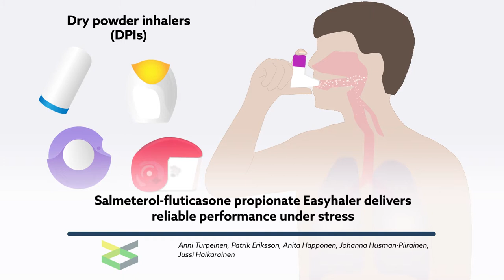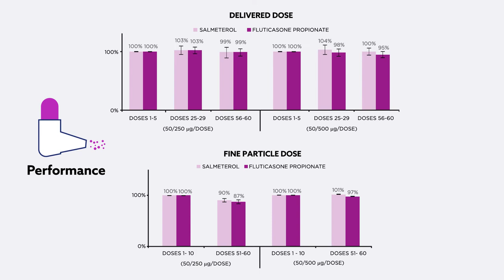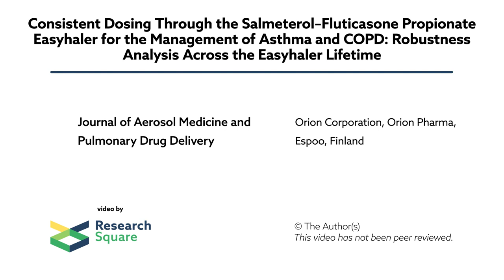Salmeterol-fluticasone propionate Easyhaler® delivers reliable performance under stress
Turpeinen et al. "Consistent Dosing Through the Salmeterol–Fluticasone Propionate Easyhaler for the Management of Asthma and Chronic Obstructive Pulmonary Disease: Robustness Analysis Across the Easyhaler Lifetime." Journal of Aerosol Medicine and Pulmonary Drug Delivery (2020). doi: 10.1089/jamp.2020.1592